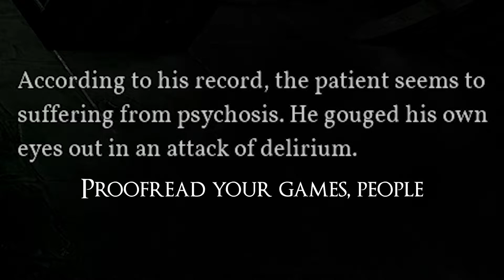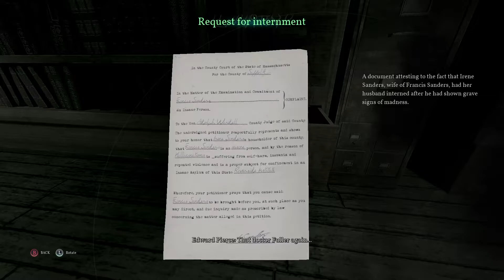More Questions Than Answers - Shock Bottom Plays Call of Cthulhu - Part 10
Do we have more questions than answers? Find out as Shock Bottom Plays Call of Cthulhu - Part 10!

Dissidia NT is pretty - But Does It Rock?!

And have a very nice day!

 call of cthulhu review call of cthulhu gameplay the call of cthulhu  cthulhu mythos